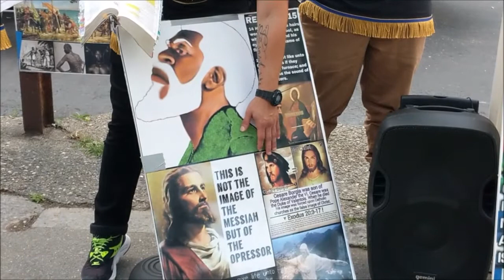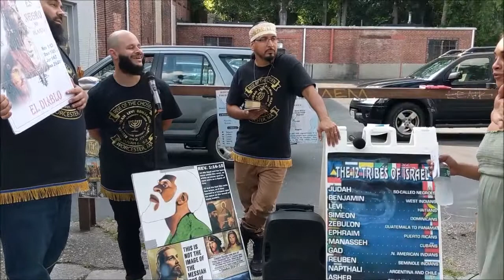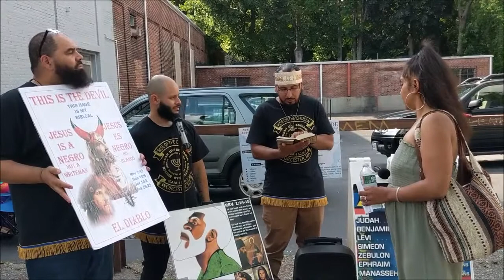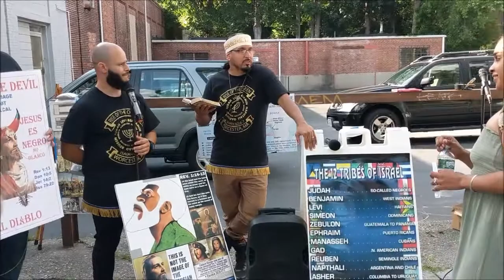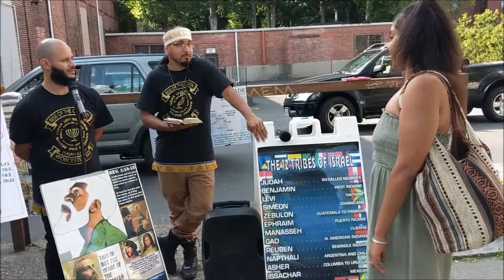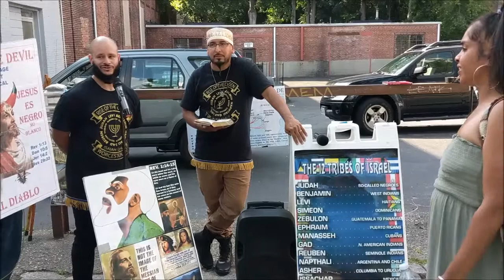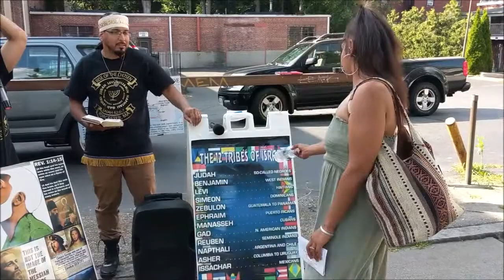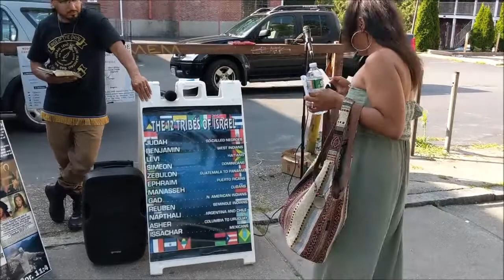On the streets Snatching Chains for the Most High